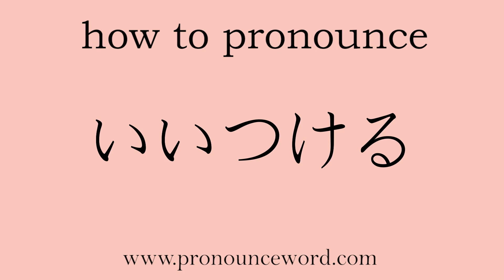how to pronounce Speak in japanese.Learn Japanese Pronunciation.Learn いいつける .correctly.